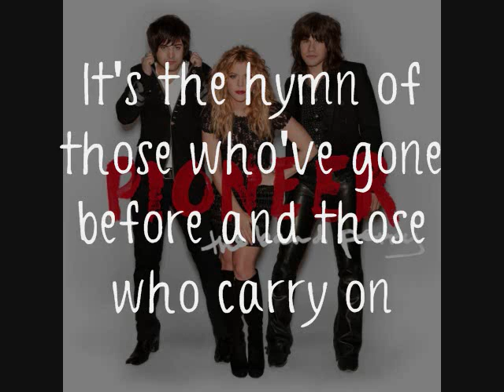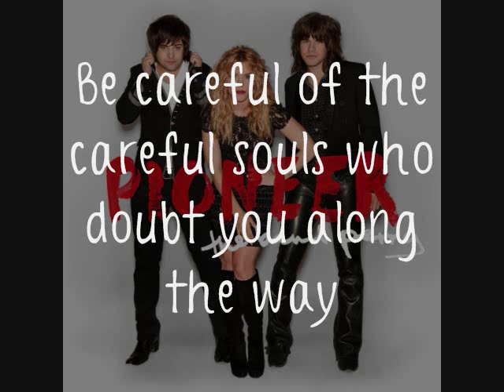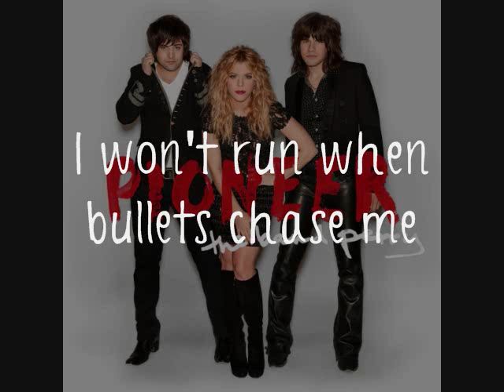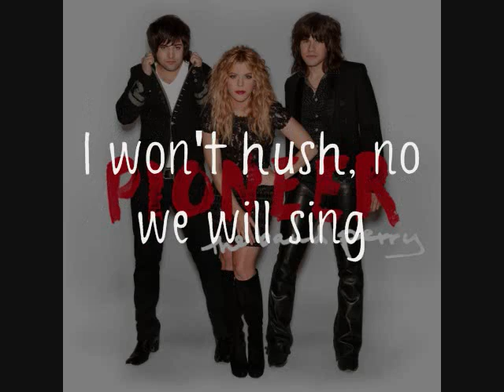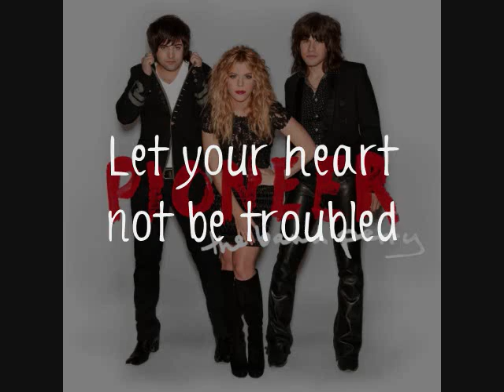The Band Perry - Pioneer [Lyrics On Screen]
The Band Perry - Pioneer
Pioneer

Oh pioneer
I sing your song
It's the hymn of those who've gone before and those who carry on
Pioneer
Your work is hard
But the future of us all rests on the shoulders of your heart

But still I've got to go
What will become of us
Oh I don't care
All I know is I'll go anywhere
Pioneer

Oh pioneer
So young and brave
Be careful of the careful souls who doubt you along the way
Pioneer
You orphaned child
Your mother is adventure and your father is the wild

Pioneer

Let your heart not be troubled

I won't run when bullets chase me
I won't rest where arms embrace me
I will love when people hate me
I won't hush, no you can't make me
Send the dark but it won't break me
You can try but you can't change me
Take my life, they will replace me
I won't hush, no we will sing

Pioneer